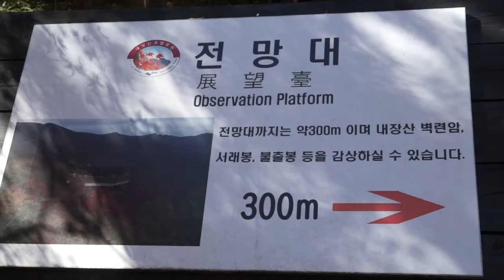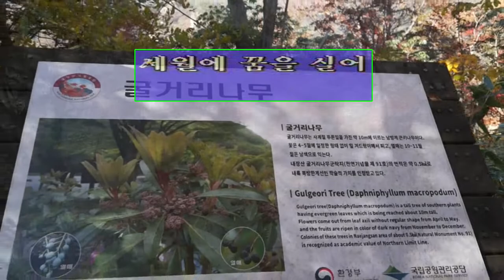낙화유수/원곡 남인수/영상김감독